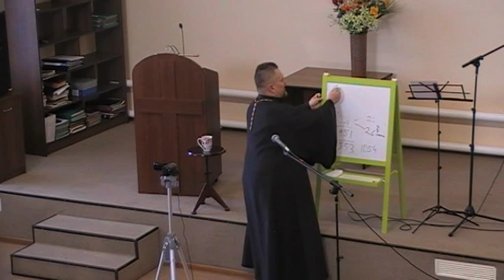2015.10.17 Архиепископ Сергей Журавлев, Нижний Новгород (3 часть ориг.записи. 2 камера)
Во славу Господа нашего Иисуса Христа! Евангельское и просветительское служение Сергея Журавлева, православного реформатора, нуждается в вашей молитвенной и финансовой поддержке и участии!  Наша карточка VISA Сбербанка России: 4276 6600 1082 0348 и она действует до 07/17 открыта на имя SERGEY ZHURAVLEV (Номер лицевого счета в Сбербанке России для юридических лиц: № 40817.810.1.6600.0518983) /